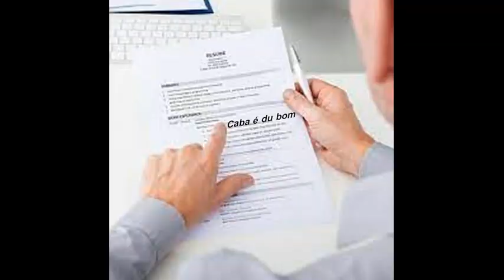Estravista pra trabalhar de caçambeiro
caminhão muriçoca